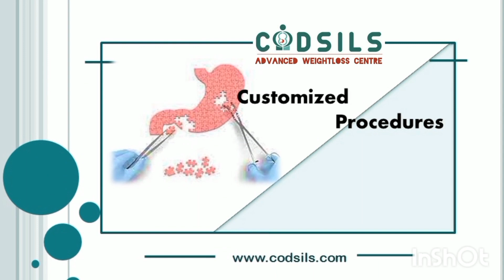Mini Gastric Bypass Results in Punjab and Himachal Pradesh | Dr Amit Garg | Best Bariatric Surgeon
WELCOME TO CODSILS - ADVANCED WEIGHT LOSS AND DIABETES SURGERY CENTER PUNJAB

This is a video testimonials of Mr. Deepak Puri, 42 yrs old, Himachal Pradesh suffering from morbid obesity with a body weight of 173 kg. He underwent Mini gastric bypass bariatric surgery by  Dr Amit Garg at  Codsils, Mohali.  He had a smooth recovery post surgery without any complications. 24months  post surgery,  He lost 80 +kgs. His breathlessness issues has resolved and he is experiencing good energy levels.

ABOUT MINI GSTRIC BYPASS SURGERY IN PUNJAB
Mini gastric bypass in Punjab and Chandigarh is a type of weight loss surgery or bariatric surgery. In this procedure a long gastric pouch is created and 200cm of small intestine is bypassed and the intestine is connected to long stomach pouch. this directly re routes the food to intestine bypassing half stomach, duodenum and proximal small intestine. Mini gastric bypass is a very powerful surgery for weight loss and Dr Amit Garg is one of the best bariatric surgeon in Punjab and Haryana

ABOUT DR. AMIT GARG -  BEST WEIGHT LOSS AND DIABETES SURGEON IN PUNJAB AND HIMACHAL PRADESH  MS, FMAS, FBMS, FMAMBS (Taiwan)
Dr. Amit Garg, is endearingly referred to as one of the most recognized faces in bariatric and advanced laparoscopic surgery today.  This is the result of years of pioneering work in the field of Bariatric surgery and the high level of skill that he brings to his practice.  He is the first one in North India to perform Loop duodenojejunal bypass with sleeve gastrectomy for Type 2 diabetes.  He has performed the largest number of single incision Laparoscopic surgeries (SILS)  also known as zero scar Bariatric surgery  in North India with a very high success rate , a procedure that needs a very skilled surgeon.  Dr. Amit Garg is one of the best bariatric surgeon in North India and has many international publications to his credit

About CODSILS  - BEST WEIGHT LOSS AND DIABETES SURGERY CENTER IN PUNJAB & HIMACHAL
The center for obesity,  Diabetes and single incision laparoscopic surgery founded by Dr Amit Garg is one of the best Bariatric center of North India. Codsils endeavors to deliver comprehensive and holistic solution for weight loss and diabetes management. We pursue an honest sense of providing customized and personalized solutions,  with an unwavering commitment to quality and excellence.  An entire team of professionals work to provide you customized and excellence weight loss solutions , with due regards to physical,  mental and financial stress of the patient. At every step , the team of CODSILS focuses on your safety comfort.  This is one of the most preferred and trusted Centre for international patients as this center has a multidisciplinary team to handle complex and high risk patients.

For more information- Helpline No. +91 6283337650

dramitgarg  - 992aa8196

Twitter: / dr amit garg

# Best Bariatric surgeon in Punjab  and Himachal Pradesh

# Diet for weight loss in Punjab and Himachal Pradesh

# Bariatric surgery in Punjab and  Himachal Pradesh

# Weight loss surgery experts Punjab and Himachal Pradesh

# Transformation through surgery  Punjab and Himachal Pradesh

# Top Bariatric Hospital  Punjab and Himachal Pradesh

# Life changing Bariatric care

# Bariatric Excellence  Punjab and Himachal Pradesh

# innovative weight loss surgery  Punjab and Himachal Pradesh

# Leading Bariatric Surgeons  Punjab and Himachal Pradesh

# Patient centric weight loss  Punjab and Himachal Pradesh

# Results Driven Bariatric Care

# Empowering weight loss journey